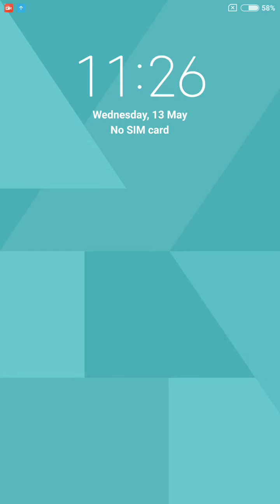Word Cookies Daily Puzzle May 13 2020 Answers